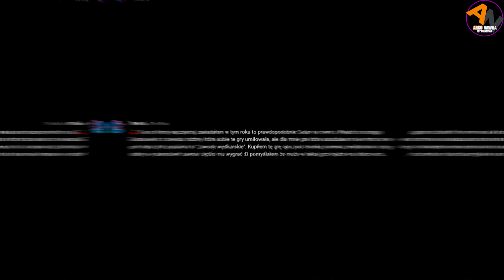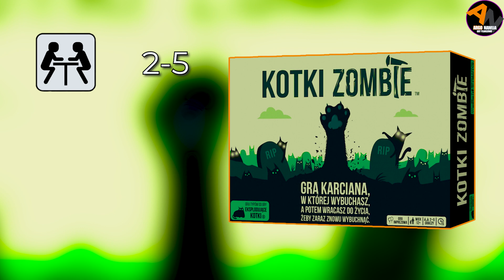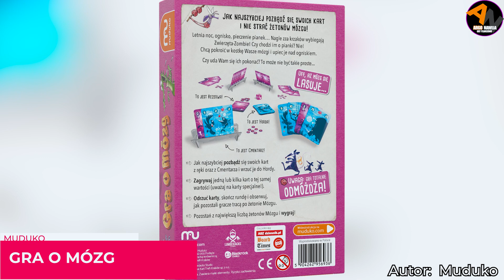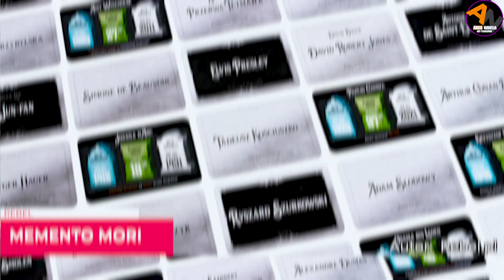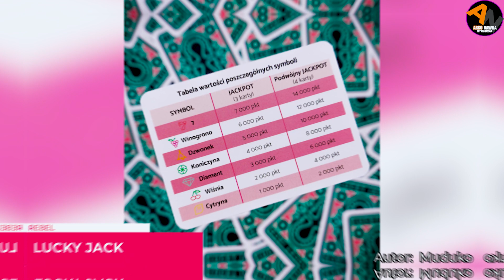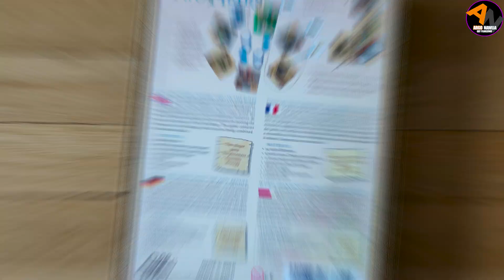PN#86 (Wygraj Grę, Star Wars:Shatterpoint, Spór o Bór 2: Na Tamę Marsz, Kotki Zombie, The Two Heirs)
W 86 odcinku Planszówkowych Newsów trochę o nowych Kotkach, trochę o Gwiezdnych Wojnach. Do wygrania będzie imprezowa nowość od Muduko - Gra o Mózg.

🕘Czasówka:
00:00 zajawka
00:22 przywitanie, co nowego na kanale
01:20 przedsprzedaże
05:38 premiery
09:13 zakończenie

Regulamin Konkursu
1. ZASUBSKRUBUJ NA YOUTUBE KANAŁ "ARGO NAWIJA - Gry Planszowe"
2. Odpowiedz na pytanie w komentarzu
3. Wybiorę 1 osobę, która otrzyma nagrodę
4. Paczka zostanie wysłana tylko na teren Polski
5. komentarze brane pod uwagę to te napisane do g. 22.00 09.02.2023(czwartek)
6. OSOBĘ, KTÓRA WYGRAŁA OGŁOSZĘ W 87 ODCINKU NEWSÓW
6. Masz na zgłoszenie się po wygraną TYDZIEŃ CZASU OD OGŁOSZENIA WYNIKÓW (16.02 g.23:59), inaczej nagroda przechodzi automatycznie na kolejne konkursy.
Powodzenia!

🎥 wideo, montaż: Argo Nawija
📷 Foty rebel.pl, aleplanszówki.pl, portal games, galakta, gryplanszowe.pl,foxgames,albipolska,rebel.pl